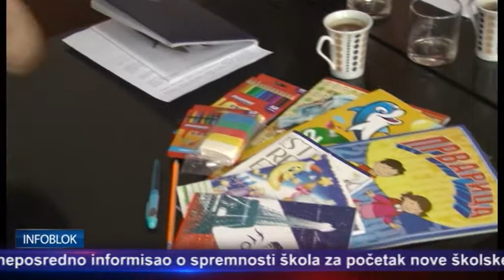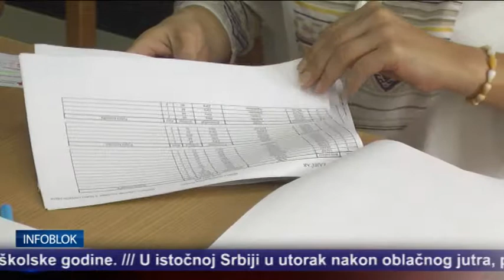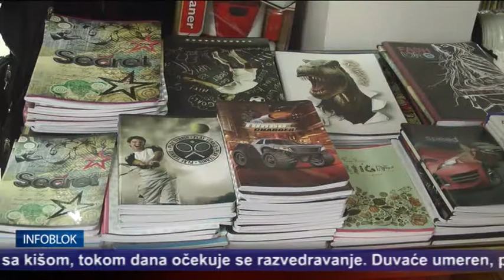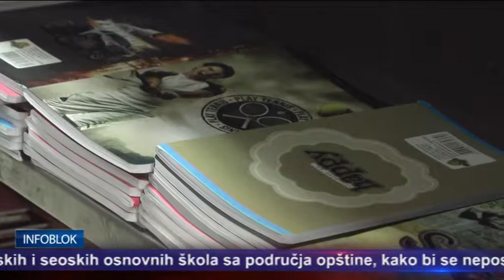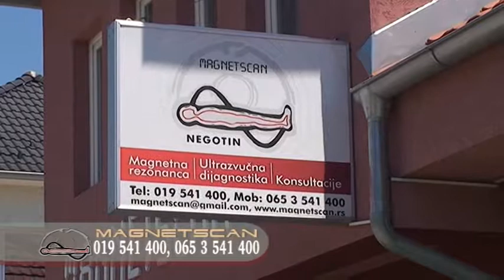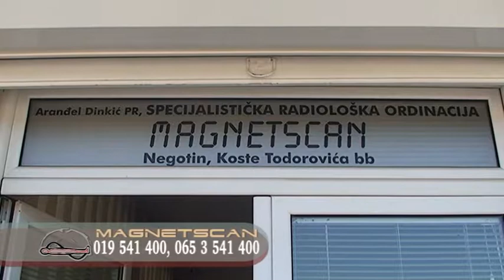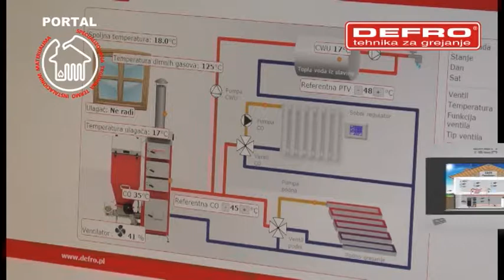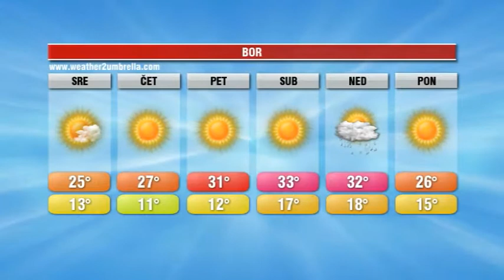INFOBLOK 29 8 2017